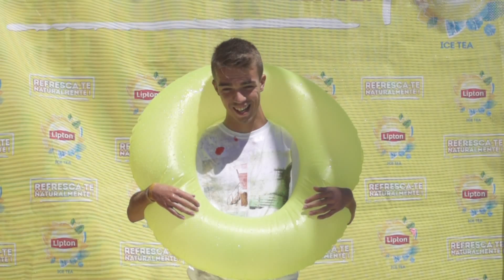Miguel Campota - Bar da Sereia - Canide Norte